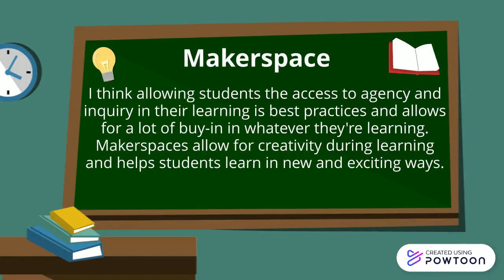Introduction- Taylor INFO 5405